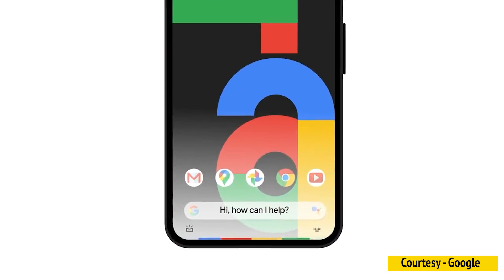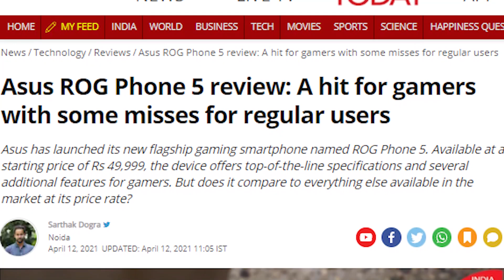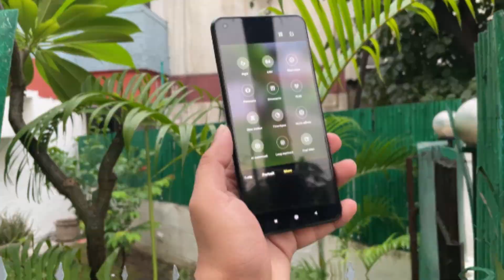Q&A: Poco X3 vs Realme GT Master Edition | How is Xiaomi 11 Lite NE 5G camera?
In today's Q&A video, we tell you if you should buy Realme GT Master Edition or not. We also talk about Xiaomi 11 Lite NE 5G camera and discuss if you should wait for Pixel 5a. Just watch our latest Q&A episode.

Also, if you have any query, then drop it in the comment box along with hashtag LetsGetTechie and we will take it in the next week's video.